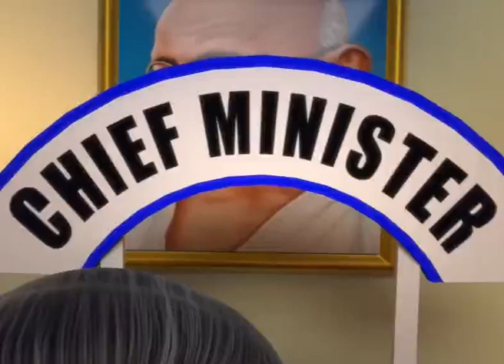भाजपा में है खलबली, कमलनाथ हैं महाबली। “कांग्रेस आएगी, ख़ुशहाली लाएगी”